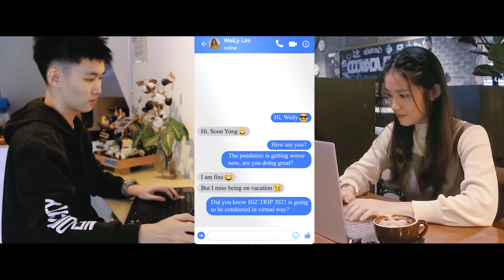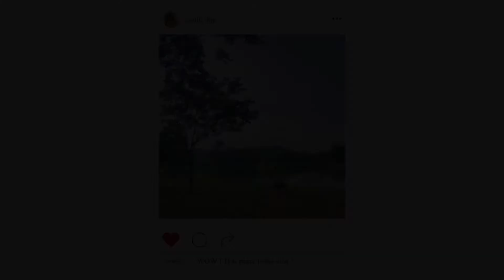[BIZ TRIP 2021] Promotional Video 1 - BIZ TRIP IS BACK!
Hi BBA-ians!

How long since your last encounter with your friends in university? The one you used to share with when something happens; the one who you miss when you face troubles and the one you will share your happiness and sorrows along your university life. Unfortunately, the pandemic has separated many of us from our loved ones...

We stay apart to stay together. Here, proudly introducing to you our promotional video for Biz Trip 2021! We believe we are doing the same thing and looking for the same future, where we are hoping to meet each other very soon! Therefore, Biz Trip 2021 is here to realize your dream!

“It’s not about the destination, it’s about the journey.” - Ralph Waldo Emerson